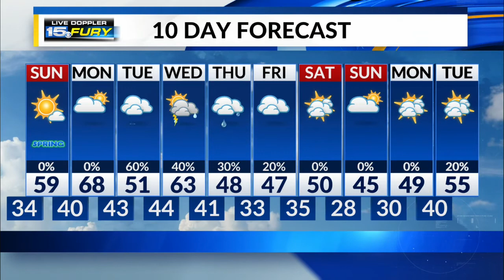Sunday Preview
A beautiful start to the spring season is ahead, with mostly sunny skies and warmer temperatures.